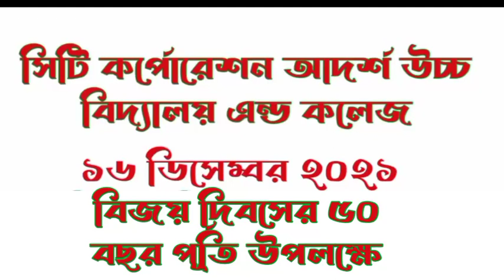celebrating 50th years victory Day || city corporation Adarsh high school and college